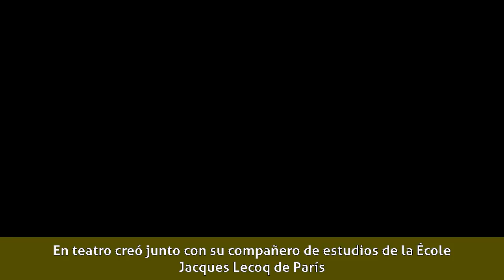Sergi López - Biografía